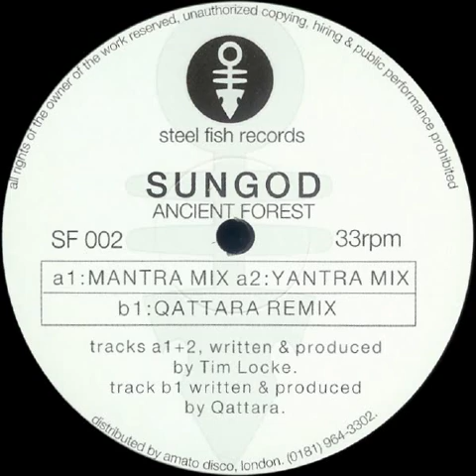Sungod - Ancient Forest (Qattara Remix)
Remember Oakenfold playing this gem the first time I saw him in Austin, TX